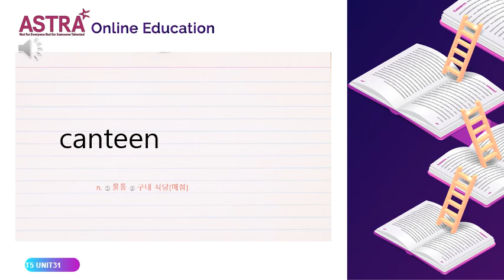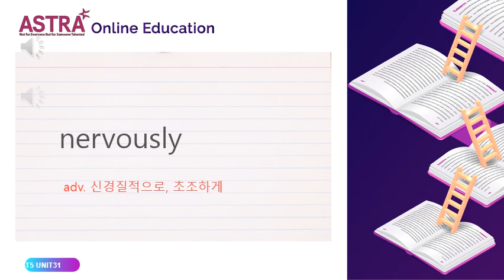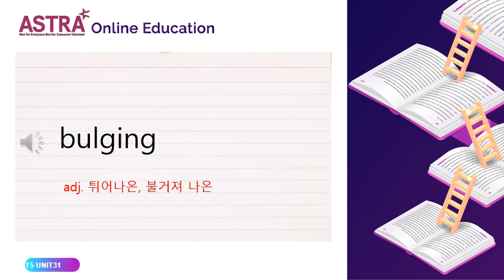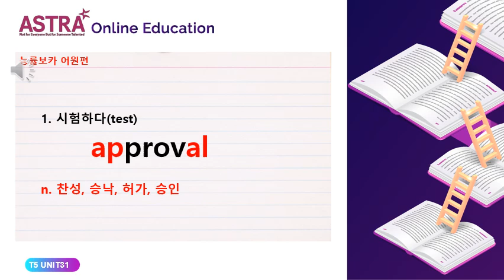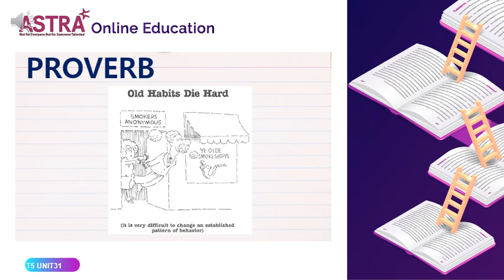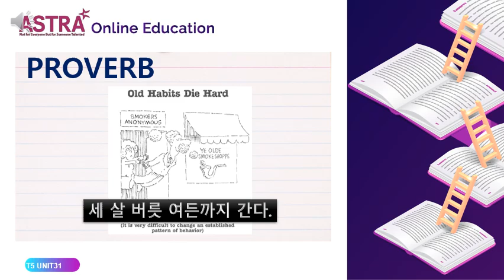TREASURES 5 UNIT31